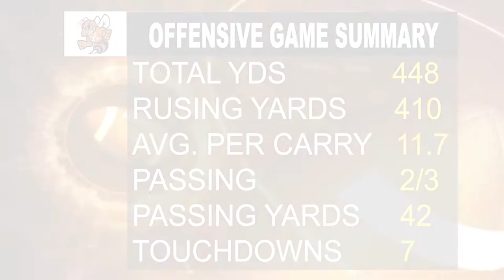Jackets Football Show #1 2022-23